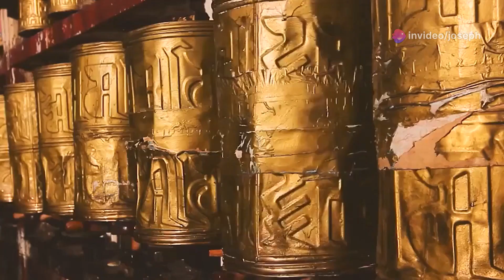Nepal Traveling and exploring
my daily life activities and my family's joyful times, Nepal Traveling and exploring